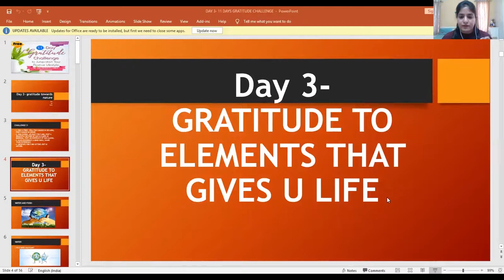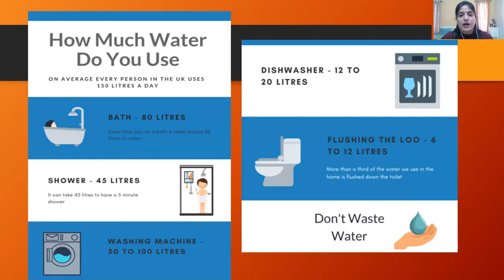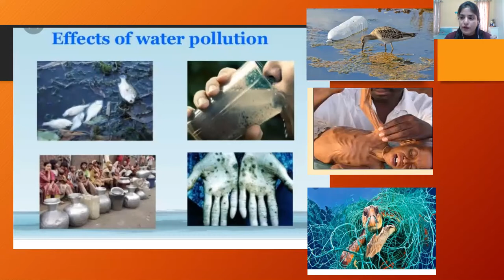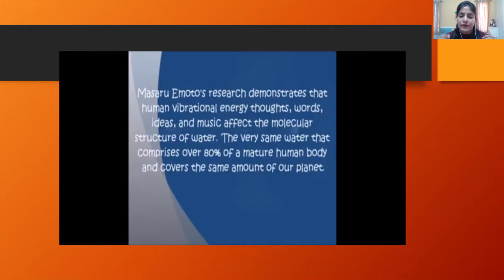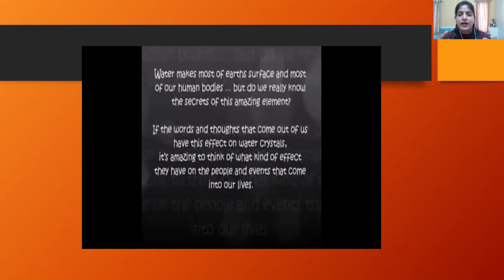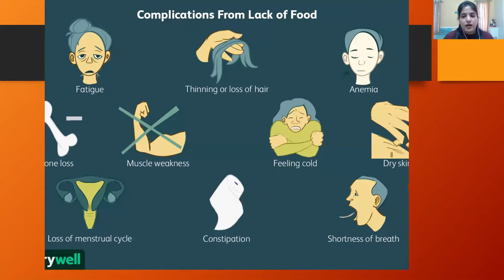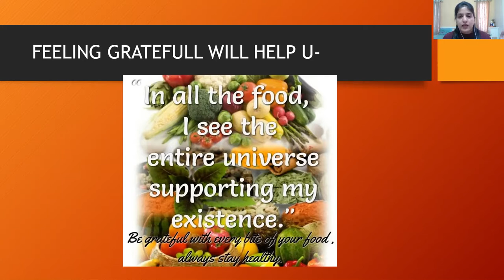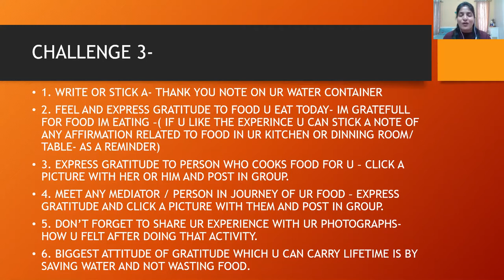CHALLENGE 3 - 11 DAYS GRATITUDE CHALLENGE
CHALLENGE 3-
1. WRITE OR STICK A- THANK YOU NOTE ON UR WATER CONTAINER
2. FEEL AND EXPRESS GRATITUDE TO FOOD U EAT TODAY- IM GRATEFULL FOR FOOD IM EATING –( IF U LIKE THE EXPERINCE U CAN STICK A NOTE OF ANY AFFIRMATION RELATED TO FOOD IN UR KITCHEN OR DINNING ROOM/ TABLE- AS A REMINDER)
3. EXPRESS GRATITUDE TO PERSON WHO COOKS FOOD FOR U – CLICK A PICTURE WITH HER OR HIM AND POST IN GROUP.
4. MEET ANY MEDIATOR / PERSON IN JOURNEY OF UR FOOD – EXPRESS GRATITUDE AND CLICK A PICTURE WITH THEM AND POST IN GROUP.
5. DON’T FORGET TO SHARE UR EXPERIENCE WITH UR PHOTOGRAPHS- HOW U FELT AFTER DOING THAT ACTIVITY.
6. BIGGEST ATTITUDE OF GRATITUDE WHICH U CAN CARRY LIFETIME IS BY SAVING WATER AND NOT WASTING FOOD.